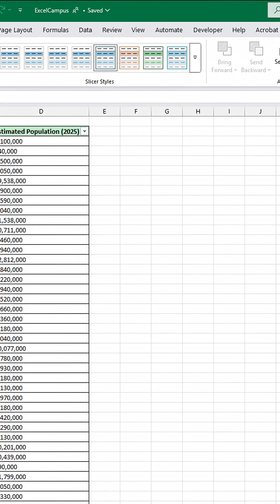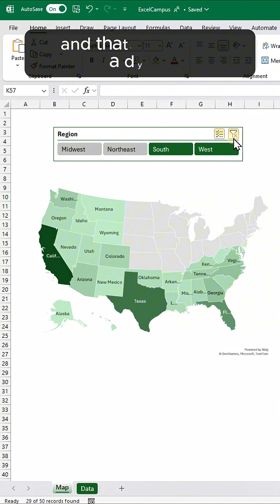Create a Dynamic Map in Excel with Slicers! 🌍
Have you ever wanted to create a dynamic map in Excel that lets you slice and dice your data? 🌍✨ I'm excited to share the step-by-step process I used to bring my vision to life! Dive in and discover how fun and easy it is! 🚀 Let’s explore the power of data visualization together!